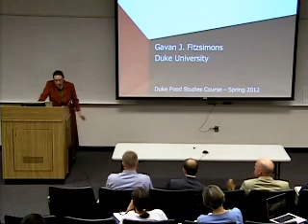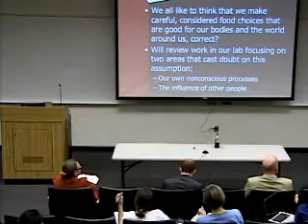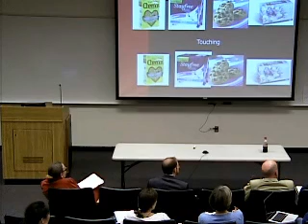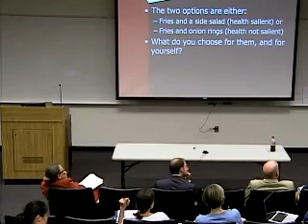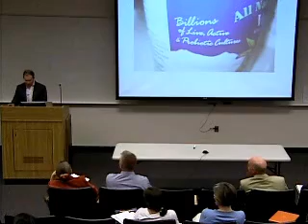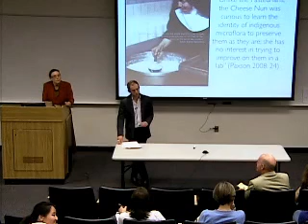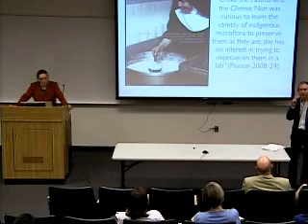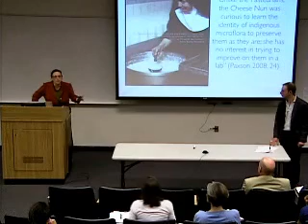Nonconscious Psychology of Consumption March 20 2012.wmv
The Nonconscious Psychology of Consumption

Gavin Fitzsimmons, Fuqua School of Business

Respondent:
Harris Solomon, Cultural Anthropology